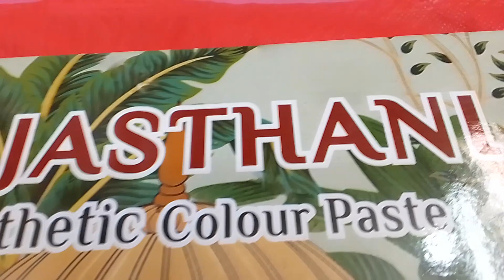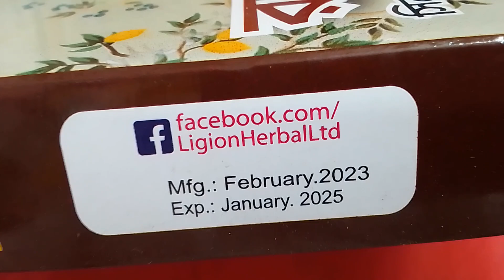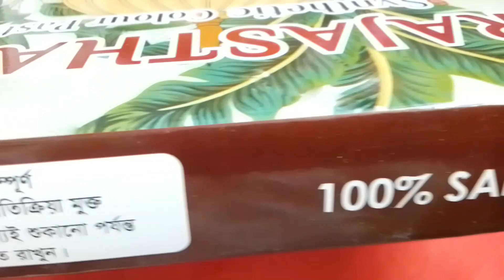২০টাকায় রাজস্থানি মেহেদি।Rajasthani Mehedi I Review | Rajasthani Synthetic Colour Past Mehedi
RAJASTHANI MEHEDI Review | Rajasthani Synthetic Colour Past Mehedi | রাজস্থানি মেহেদী। Best Quality